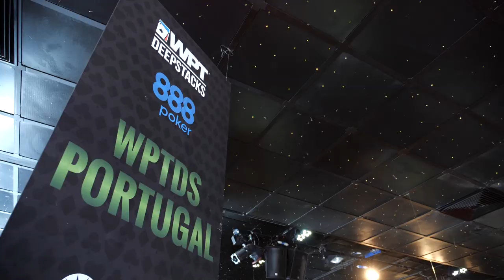WPTDeepStacks Portugal Opener